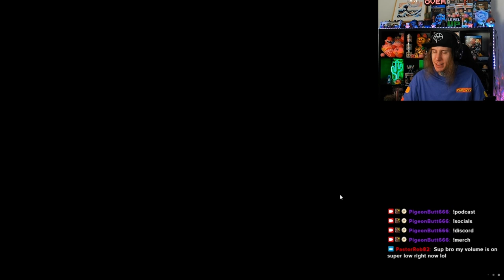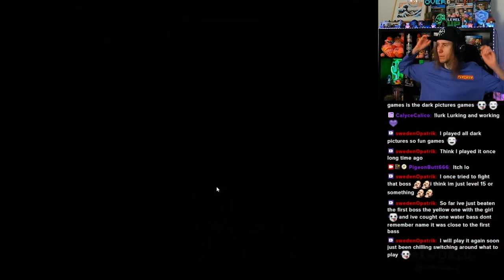This game reminds me of another game.. (Palworld) Part 35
From Twitch Stream (May 8th, 2024)

Down in the dungeons we go!

Socials:
Main channel:  @ThePigeonbutt